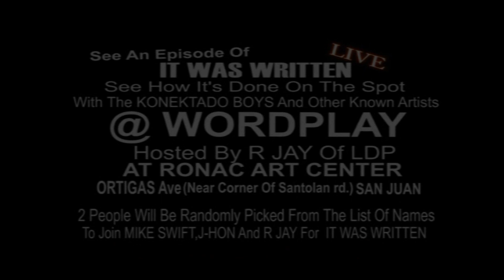SMUGGLAZ and ABRA After The Event And Dello's Freestlye , KONEKTADO WORLD